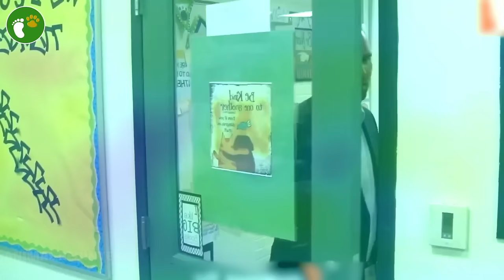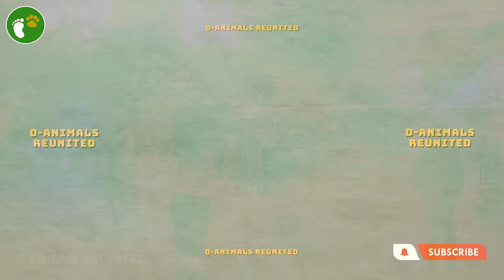Most Emotional Soldiers Coming Home Compilation 2023! Try Not To Cry | Military Coming Home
When a loved one departs for the army, it's not just a matter of missing them. There's the haunting reality that you might never lay eyes on each other again. That's why, when soldiers finally reunite with their families, it's an incredibly moving experience. Brace yourself, for there's no chance you'll be able to fight back the tears until the very end of this video!
Embrace the bittersweet moments of soldiers returning home. Witness the raw emotions as loved ones reunite, filled with pride, fear, and overwhelming joy. Get ready for a rollercoaster of heartfelt moments. Keep those tissues close.
Soldiers Coming Home
Soldier Coming Home
military Coming Home
soldier soldiercominghome SoldiersComingHome Through our videos, we aim to spread messages of hope, goodwill, and love, inspiring all of us to strive for personal growth and make a positive impact.